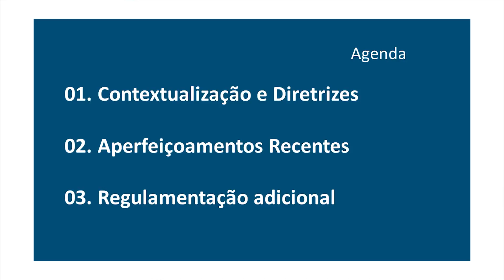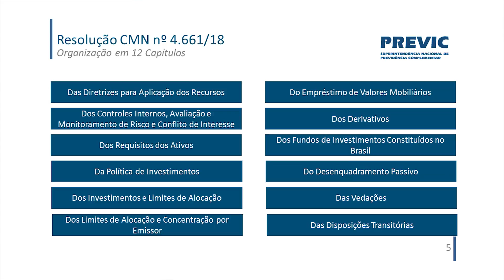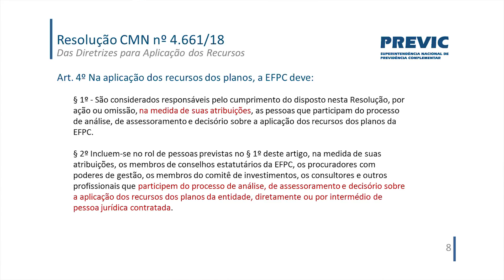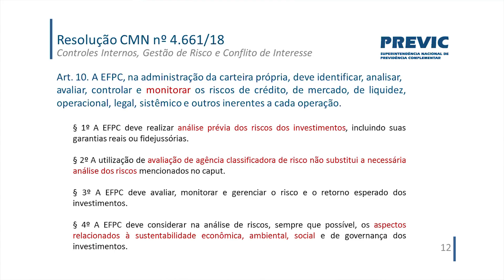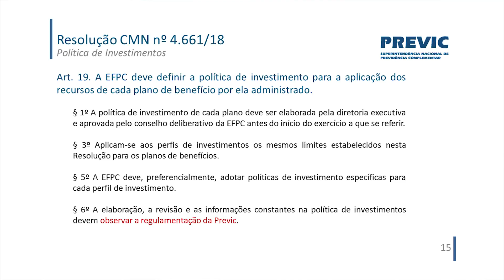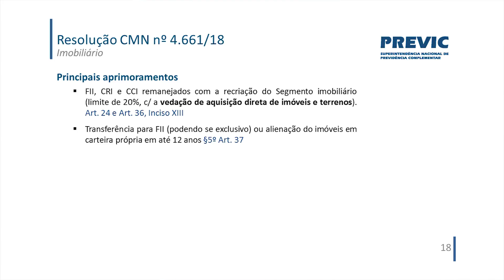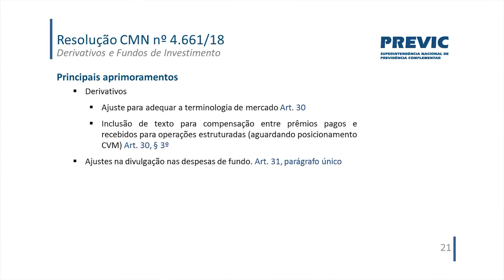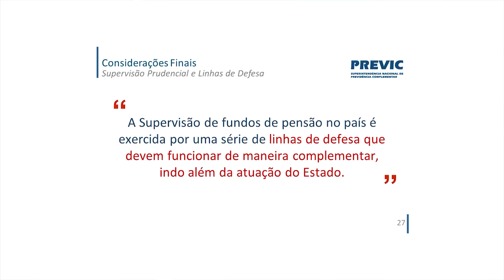WORKSHOP NOVA RESOLUÇÃO DE INVESTIMENTOS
Confira aqui a apresentação do Diretor-Superintendente Substituto da Previc, Fábio Henrique de Sousa Coelho: